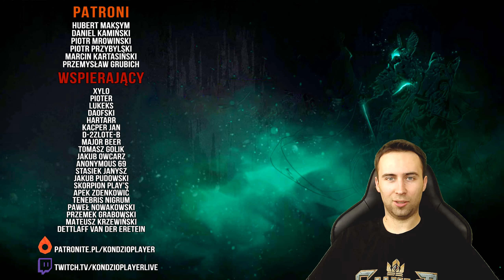Saovine Wydarzenie Świąteczne! Gwint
Gwint Wiedźmińska Gra Karciana

Samodzielna wersja kolekcjonerskiej gry karcianej, która pojawiła się po raz pierwszy w bestsellerowym RPG-u akcji Wiedźmin 3: Dziki Gon studia CD Projekt RED i szybko okrzyknięta została jedną z najlepszych minigier w historii branży.

Jeśli to czytasz, napisz w komentarzu "Witam, witam"